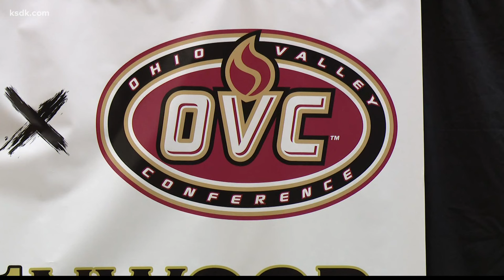Lindenwood University makes jump to Division 1, will join Ohio Valley Conference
There's a new Division 1 athletic department in town.